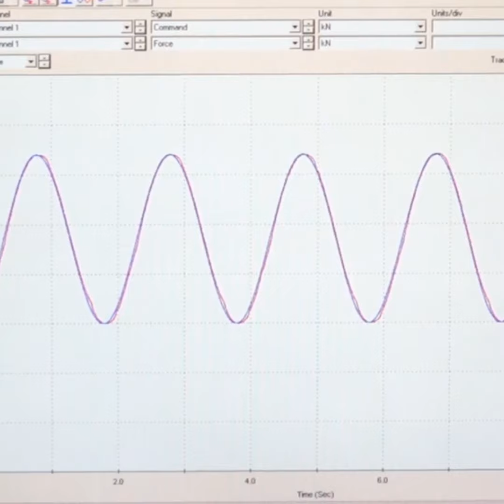Product Testing at CTR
Our parts go through rigorous tests at our centers including seal durability and fatigue durability testing. This ensures when they’re fitted into vehicles drivers can feel safe in the knowledge only the highest quality technology has been used.